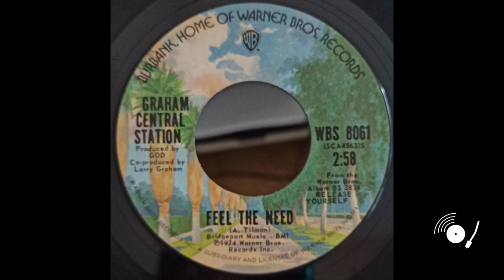Graham Central Station - We Be's Gettin' Down